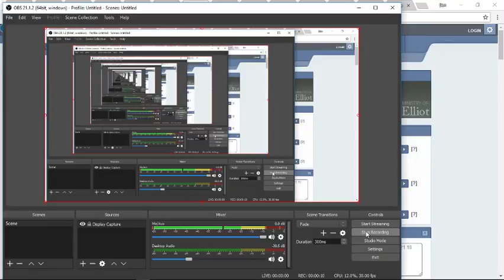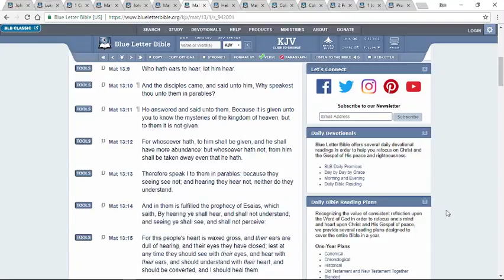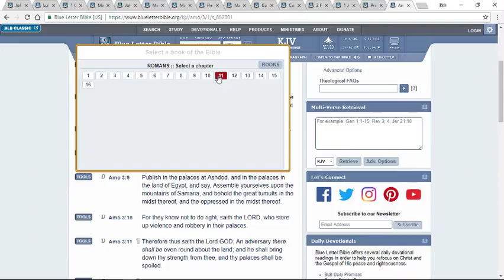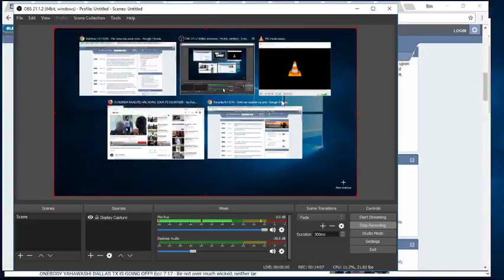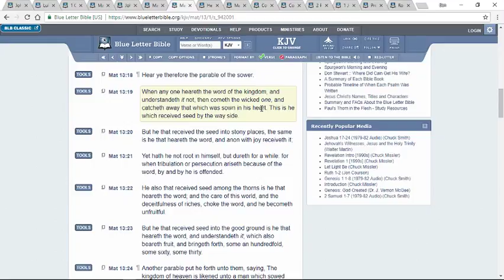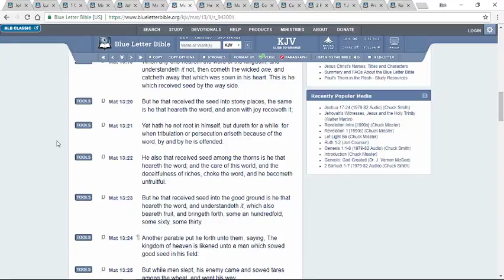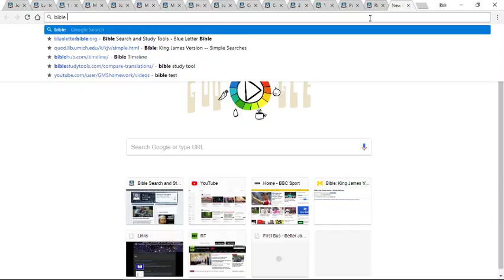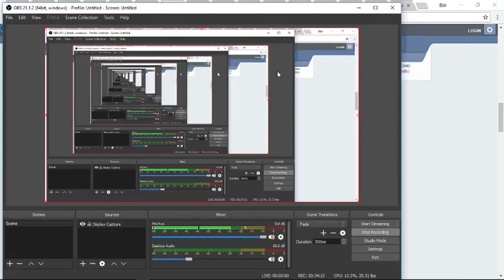Mathew 13: unto you its given to know the mysteries